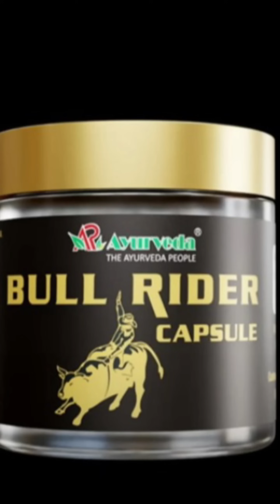energy level bed pr bilkul down rahta h kya kare